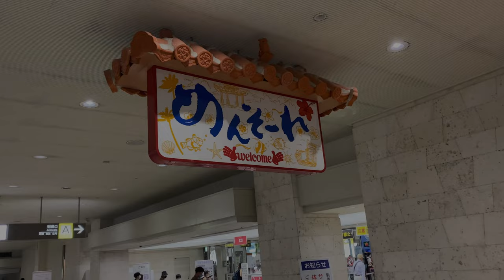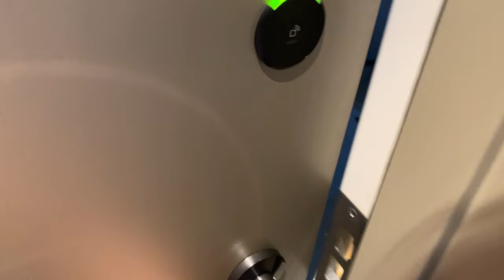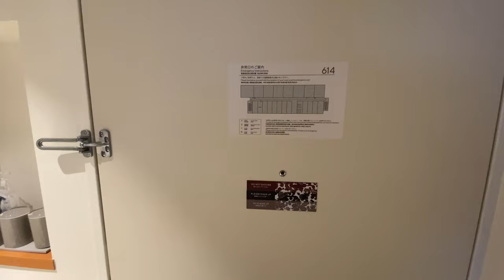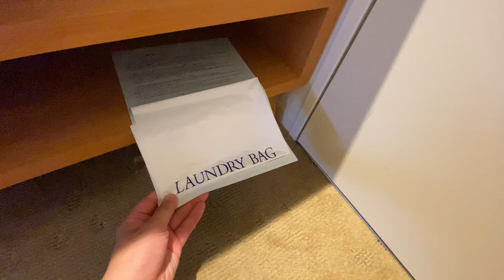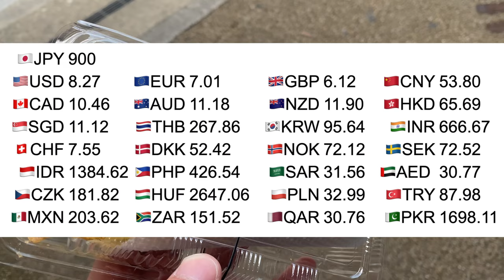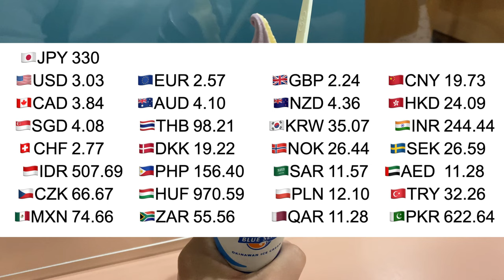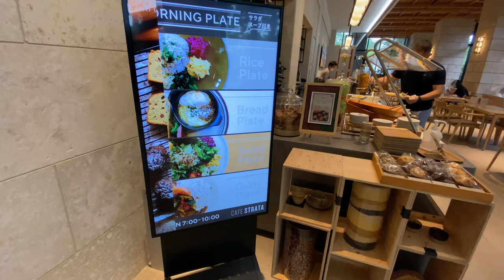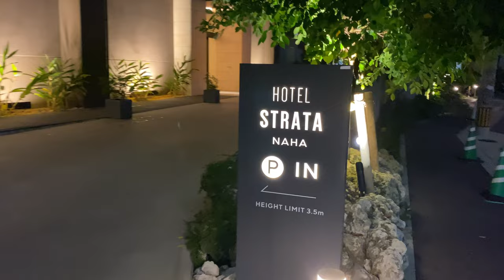$30 Awesome OKINAWA HOTEL with a pool!! HOTEL STRATA NAHA /Japan 日本 沖縄 那覇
Okinawa Naha Japan travel

Charge：22,760yen/209USD  Tokyo⇄Naha(Okinawa)

Charge：2,976yen/27.3USD /1night
*When booked with a flight on Expedia

[Recommended video]
First class luxury capsule hotel! I stayed at First Cabin. Tokyo,Japan カプセルホテル 東京 ファーストキャビン

Capsule hotel in a movie theater? I've stayed at The Millenniums Shibuya. Tokyo,Japan カプセルホテル 東京

The most cost-effective hotel in Japan. I stayed at Dormy Inn PREMIUM Tokyo Kodenmacho,ドーミーインプレミアム

[Recommended videos of other creators]

Cheap Capsule Hotel Experience in Japan 😪🛌 9h ninehours Hakata Travel Vlog カプセルホテル 格安 ナインアワーズ 博多

OKINAWA Hotel🌺Hotel Gracery Naha😴🛌Japan🇯🇵沖縄ホテルグレイスリー那覇✨おこもりステイ＆お泊まりレビュー

*Amounts are subject to change depending on the time of year, conditions, etc.
*Information in my videos is not necessarily accurate.